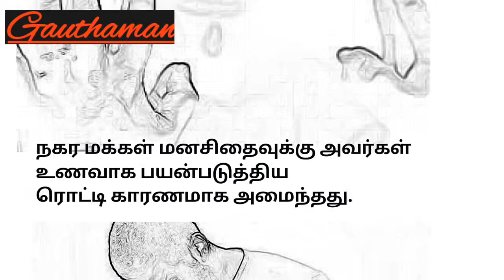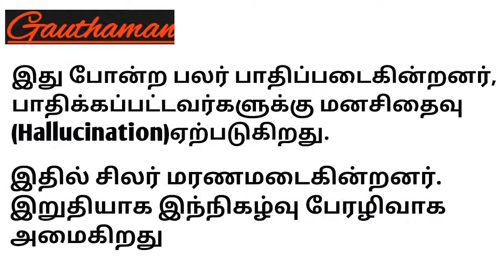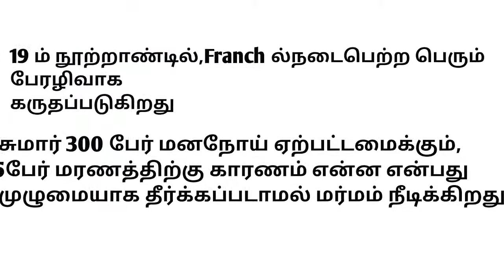French village hallucination| tamil | Gauthaman | ASG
Real story of (pont - saint - esprit) southern french village in tamil